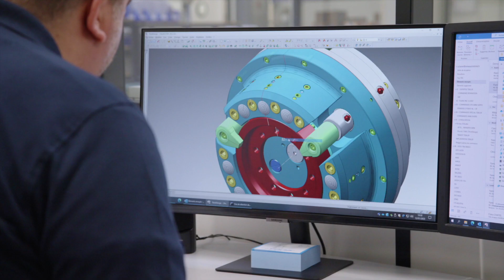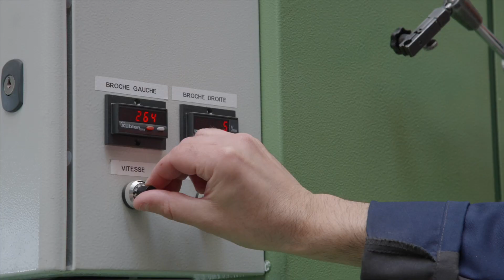SMW TOBLER 2023